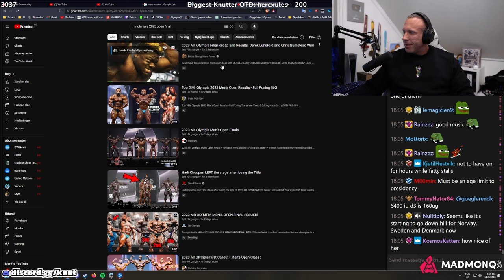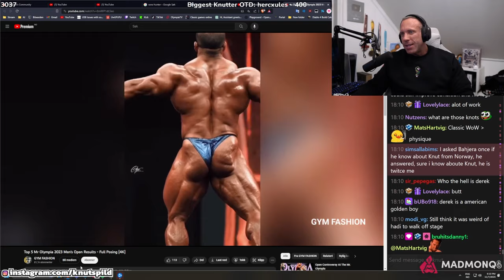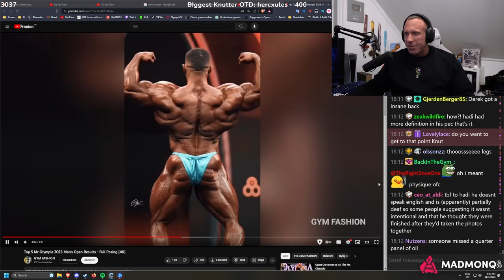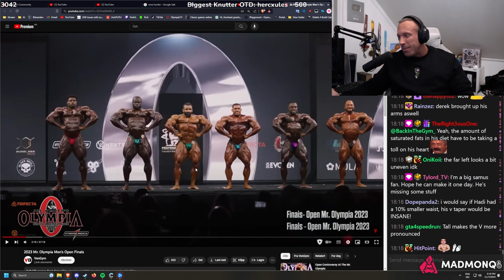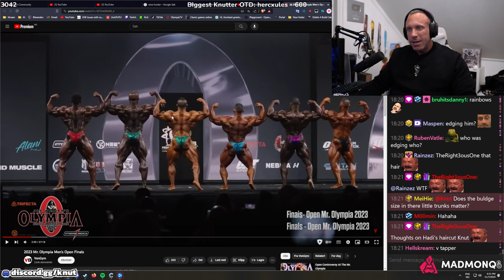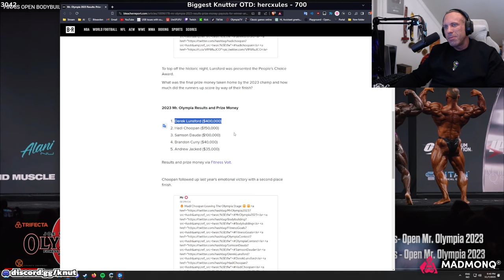Knut reacts to the Mr Olympia Open Division Controversy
mr olympia 2023 is now behind us and its a controversy filled one, did Hadi Choopan win over Derek Lunsford... what about 3-5 Samson Dauda, Brandon Curry & Andrew Jacked? what do you think about the whole outcome of this years open division?